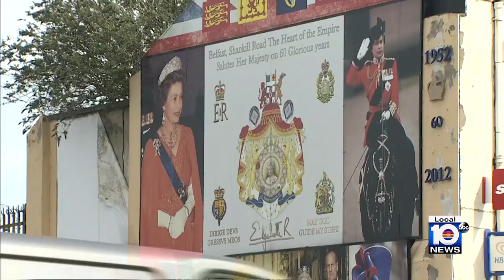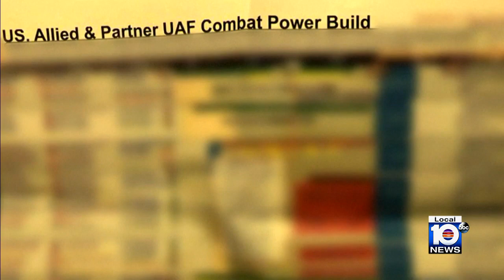Police in Northern Ireland confirm 'security breach' around Biden trip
Northern Ireland police informed the U.S. Secret Service on Wednesday of local media reports saying a document related to President Joe Biden’s trip to Belfast was found on a city street.